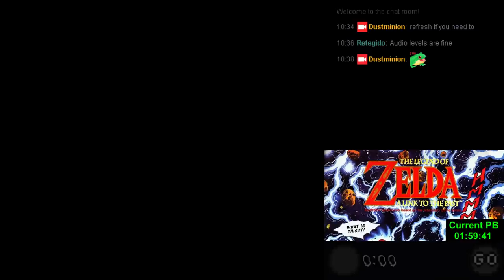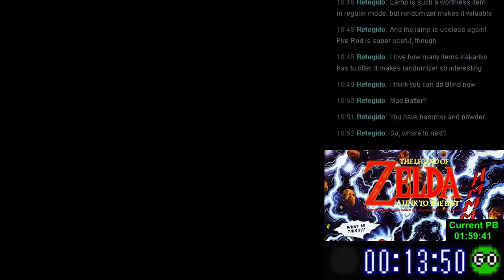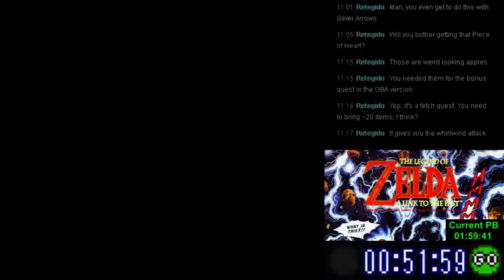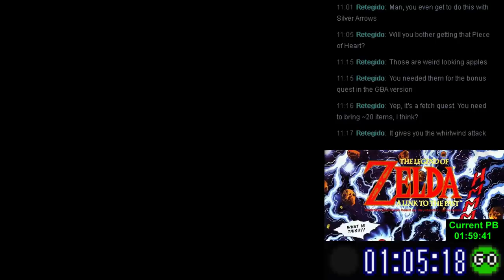lttp randomizer coop race practice (solo session #6)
another potential new PB squandered by yours truly!